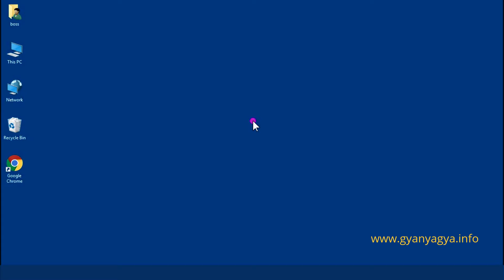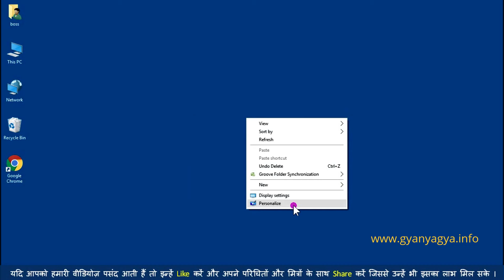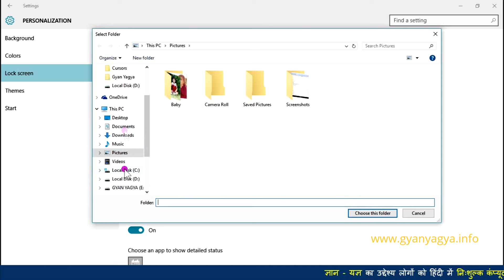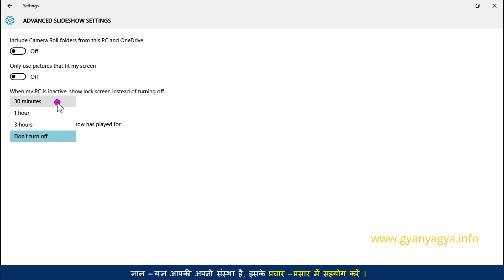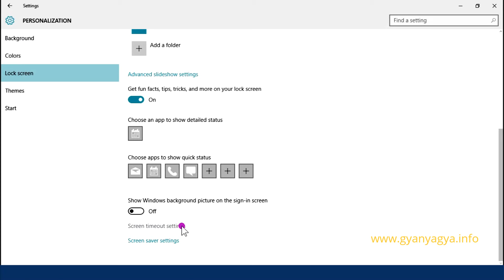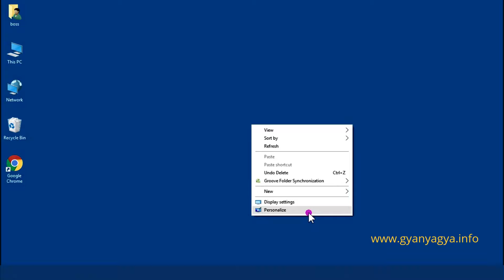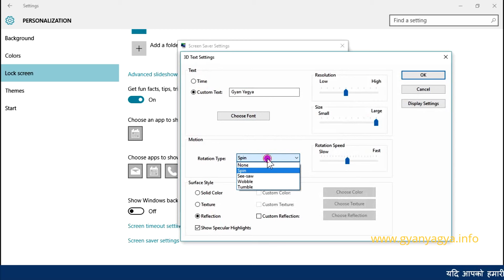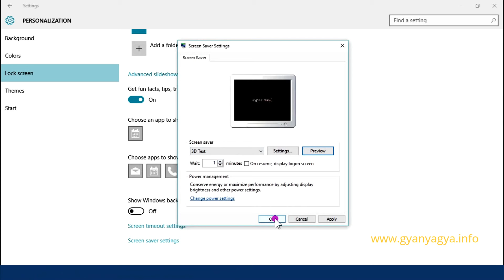How to use Lock Screen & Screen Saver in Windows 10 in Hindi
Windows 10 Playlist इस विडियो में आप
जानेगे लॉक स्क्रीन तथा स्क्रीन सेवर ऑप्शन का उपयोग करना in this video you will learn How to use Lock Screen & Screen Saver.